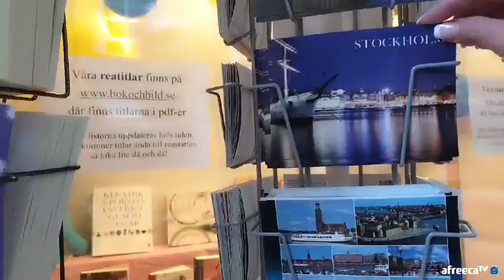cùng mình đi dạo quanh nước Pháp xinh đẹp